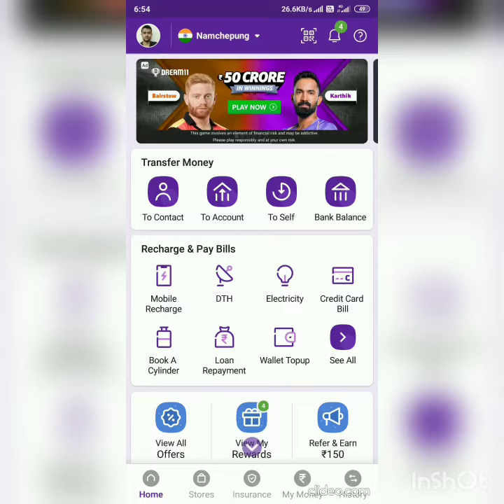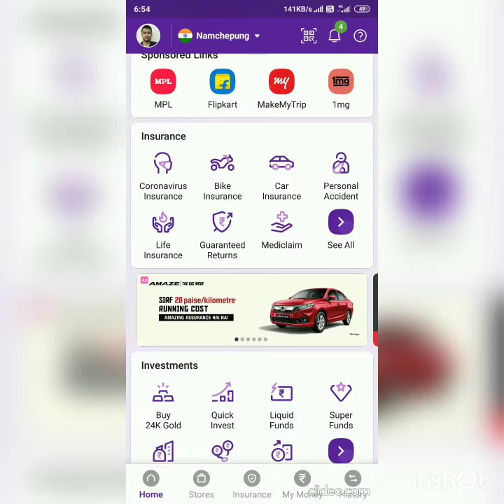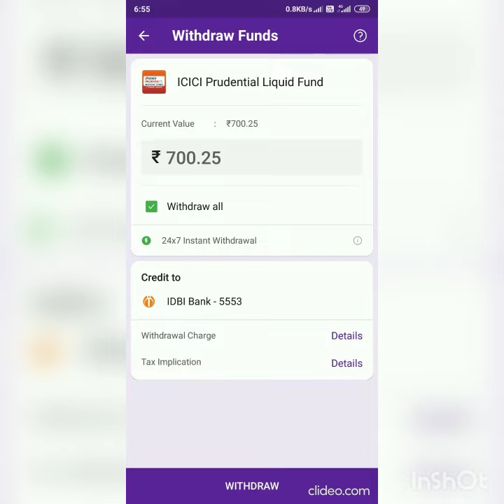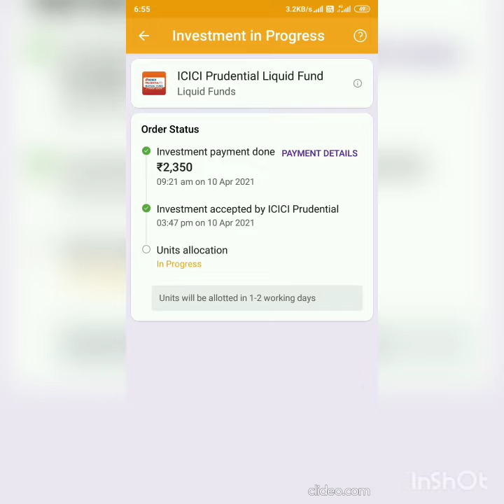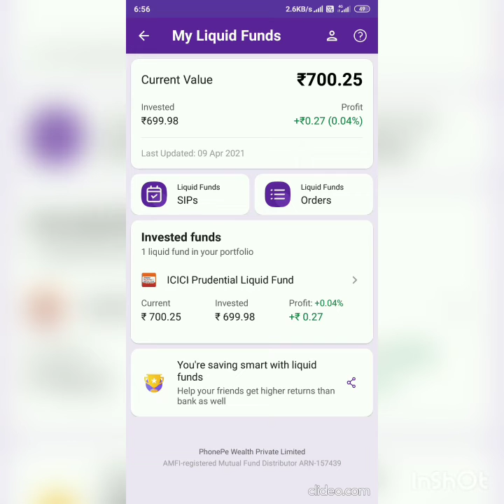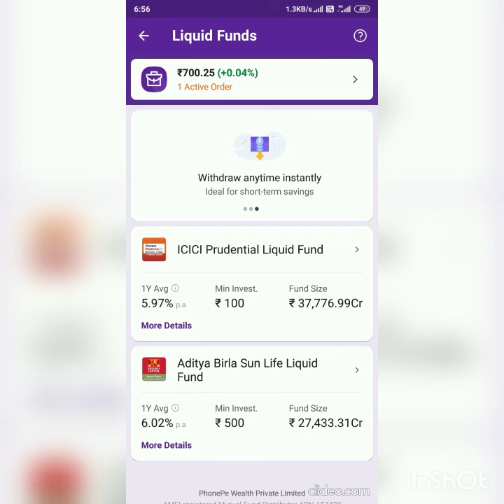| HOW TO INVEST ON |PHONEPE| |LIQUID FUND|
easy way to invest and get more interest  than saving bank account